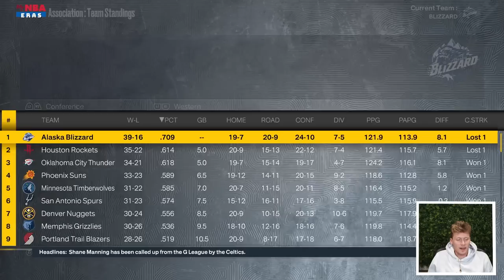Expansion Team Rebuild! NBA 2K23 Part 1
I expanded the NBA by two teams, the Alaska Blizzard and the Baltimore Blue Crabs!  I take control of the Blizzard!  Can I create a new Alaskan dynasty in the NBA?

●JOIN THE SUBREDDIT! ► Reddit.com/r/jiedelsubmissions

Edited by: